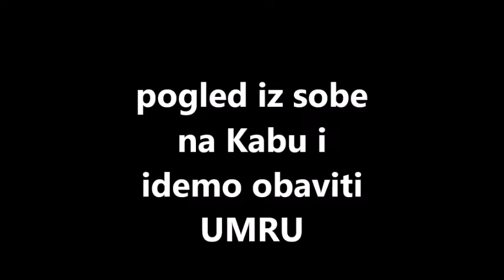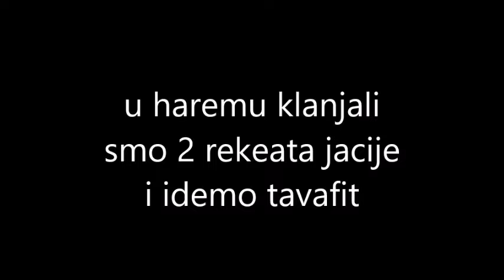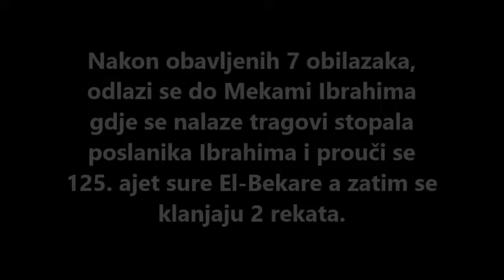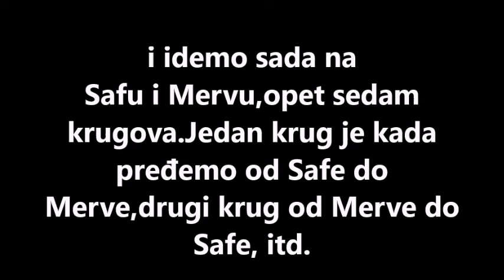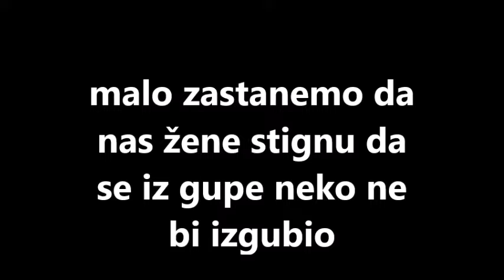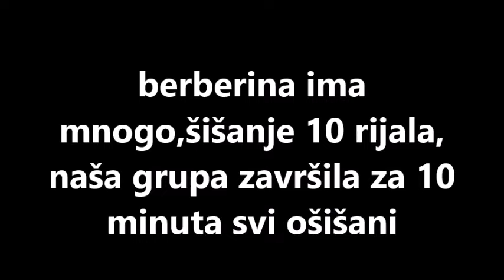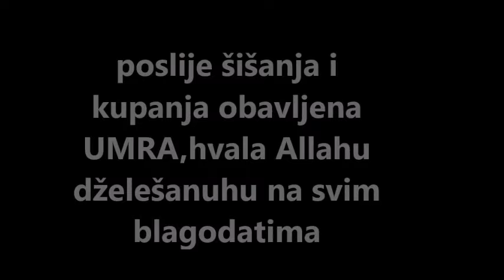Obavljena Umra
Umra,tavaf u haremu te na Safi i Mervi,poslije šišanje i Umra obavljena.
Hvala Allahu dželešanuhu što nas je pozvao i što je sve hairli prošlo i da nam ukabuli Umru,amin.